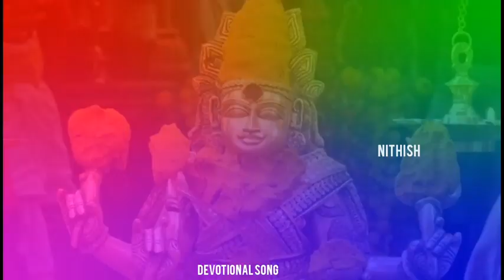Aadi Velli Kilamai Aata UnKovila Song |Amman | EllariEswari| 4k